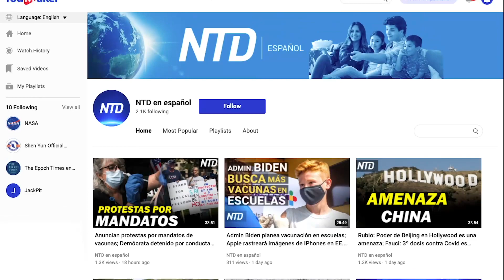EE. UU. y México abordan crisis fronteriza; Corte Suprema de TX permite arrestar Demócratas | NTD